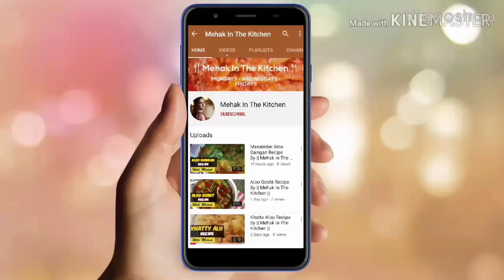Mirch Pakora Recipe | Chilli Stuffed Pakora Recipe | Mehak Foods